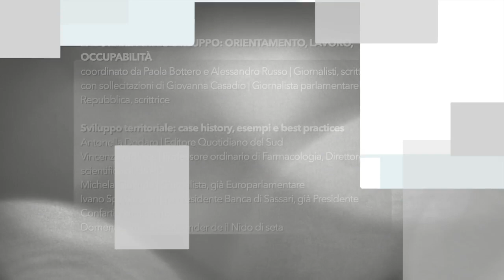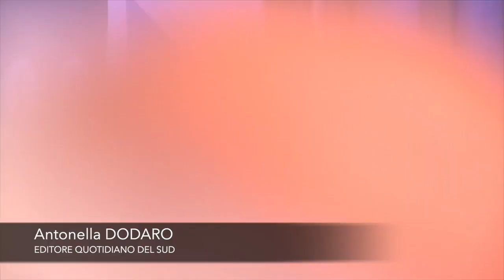SUDeFUTURI | Sviluppo territoriale: case history, esempi e best practices | 5 ottobre 2019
un progetto della Fondazione Magna Grecia

LAVORARE PER LO SVILUPPO: ORIENTAMENTO, LAVORO, OCCUPABILITÀ
coordinato da Paola Bottero e Alessandro Russo | Giornalisti, scrittori
con sollecitazioni di Giovanna Casadio | Giornalista parlamentare di Repubblica, scrittrice

SVILUPPO TERRITORIALE: CASE HISTORY, ESEMPI E BEST PRACTICES
Antonella Dodaro | Editore Quotidiano del Sud
Vincenzo Mollace | Professore ordinario di Farmacologia, Direttore scientifico di H&AD
Michela Giuffrida | Giornalista, già Europarlamentare
Ivano Spallanzani | già Presidente Banca di Sassari, già Presidente Confartigianato Imprese
Domenico Vivino | Cofounder de il Nido di seta